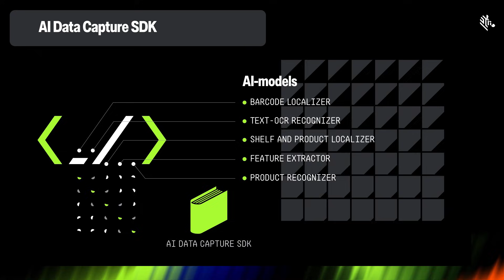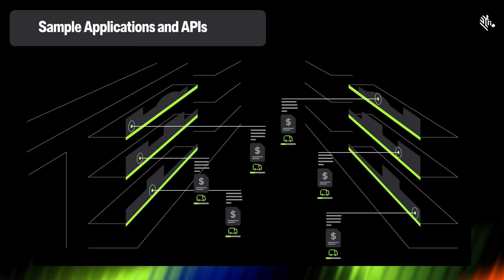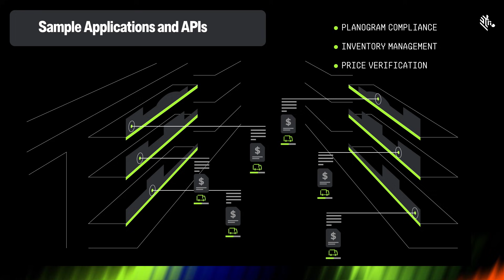Zebra Frontline AI Enablers Overview Video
Augment your Zebra mobile devices with advanced AI tools that empower frontline workers to complete tasks faster, easier, and more accurately with the Zebra Frontline AI Enablers, a key component of Zebra’s Frontline AI Suite. These tools provide the building blocks you need to rapidly and cost-effectively develop high-performance AI applications that will streamline workflows and boost operational and workforce efficiency. Now you can develop and deploy AI vision applications in days instead of months — significantly speeding time to market and your return on investment.